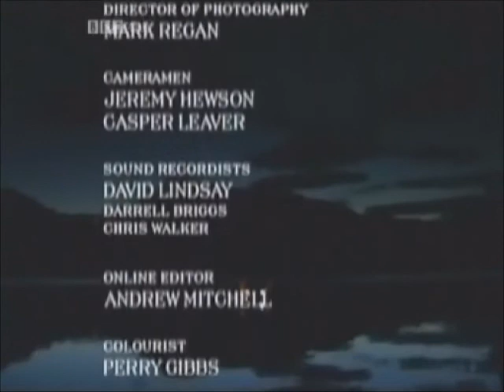Rich Hall Silver Medal Song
Rich Hall's Fishing Show - Olympics.

Silver Medal Sonf